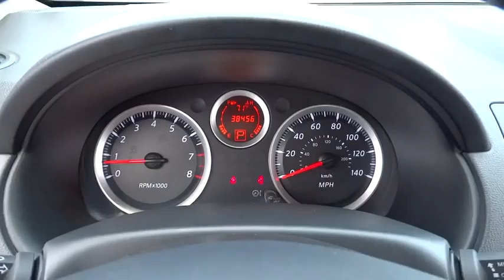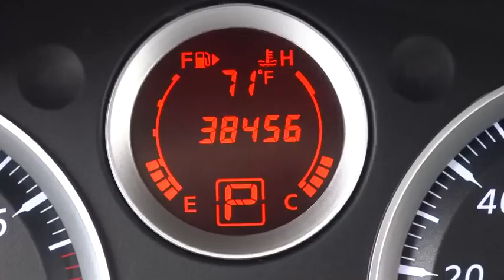2012 Nissan Sentra Countryside, Chicago, LaGrange, Westmont, Oaklawn B5231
2012 Nissan Sentra 2.0 S - Stock#: B5231 - VIN#: 3N1AB6AP8CL741035

Continental Nissan
5750 S La Grange Rd